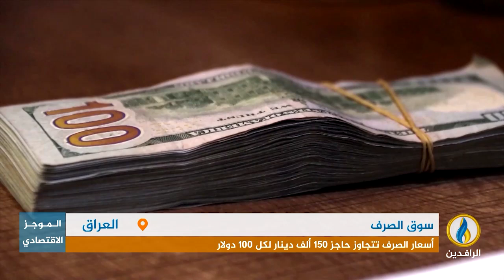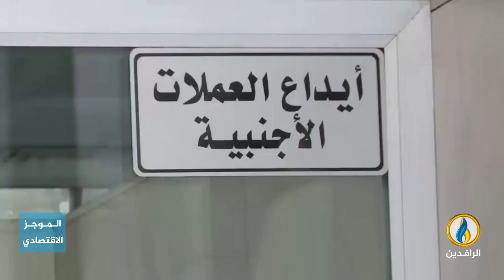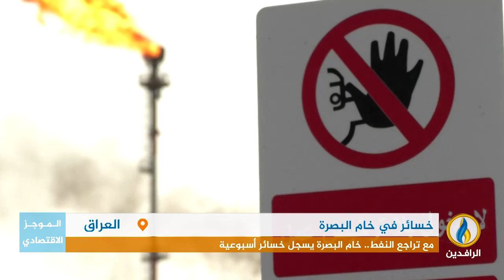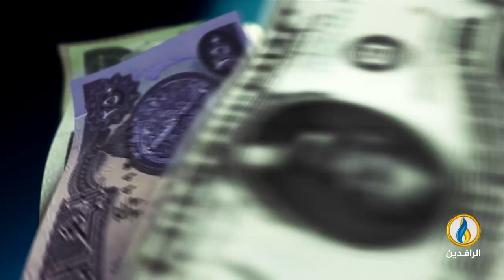أبرز الأخبار الاقتصادية على قناة_الرافدين ليوم السبت في